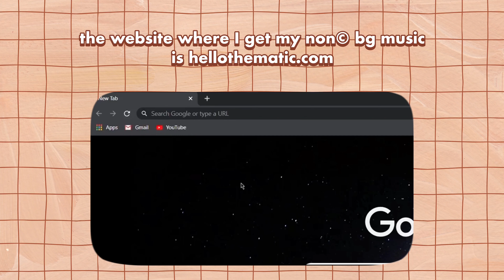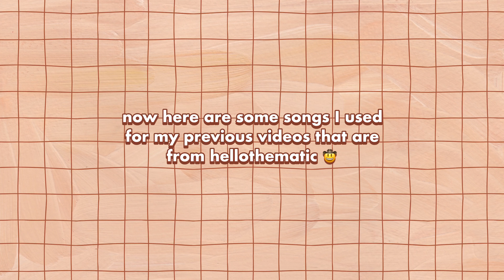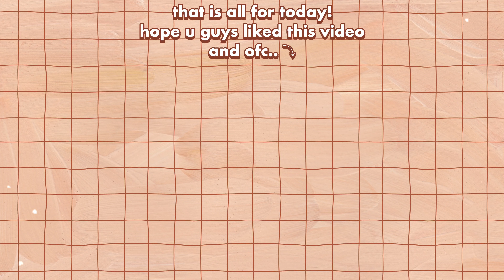Where I find great copyright-free music 🎧ೃ࿔₊•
;—💌 ❛ henlo! 🤠 if ever you are an aspiring youtuber or someone who needs to find great quality and non-copyrighted music, then this video's for you! hope you guys liked today's video and I'll be seeing you on the next one, buhbyee. (and no I am not sponsored 😂 just wanted to give back to you guys!)
♡ xo

𝐯𝐢𝐝𝐞𝐨 𝐪𝐮𝐚𝐥𝐢𝐭𝐲 𝐜𝐚𝐧 𝐫𝐞𝐚𝐜𝐡 𝐮𝐩 𝐭𝐨 𝟒𝐤 *:･ﾟ✧

─── ─── ─── ･ ｡ﾟ☆: *.☽ .* :☆ﾟ. ─── ─── ───

MUSIC ⁺
˖ Intro & Outro ☊ Animal Crossing: City Folk (OST) // GracieGrace

─── ─── ─── ･ ｡ﾟ☆: *.☽ .* :☆ﾟ. ─── ─── ───

─── ─── ─── ･ ｡ﾟ☆: *.☽ .* :☆ﾟ. ─── ─── ───